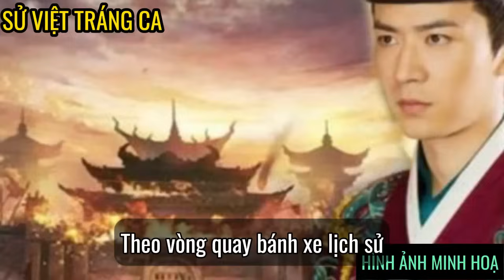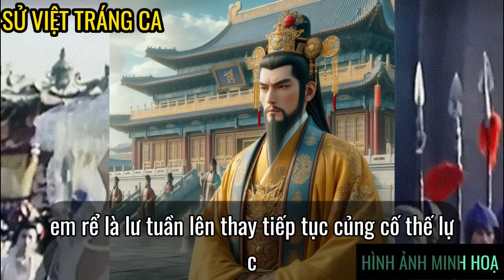Tống Vũ Đế Lưu Dụ, Tàn sát Gia tộc TƯ MÃ không sót một ai.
Thấy Lưu Nghị bị diệt, Gia Cát Trường Dân lo sợ Lưu Dụ sẽ diệt trừ mình, bèn nảy sinh ý định tạo phản, Tuy nhiên, Lưu Dụ thông qua Lưu Kính Tuyên, đoán biết được ý định này, bèn cố tình kéo dài kỳ hạn quay về của ông ta, một mặt lệnh Chu Kính dẫn quân đội trở lại Kiến Khang đợi lệnh. Sang năm 413, Lưu Dụ từ Giang Lăng ban sư trở về Kiến Khang, gặp Trường Dân, cười nói như ngày thường, lệnh cho người bày tiệc, cả hai cùng ăn uống vui vẻ. Đợi cho Trường Dân đã say, Lưu Dụ sai vệ sĩ túm lấy ông ta, siết cổ giết chết. Sau đó Dụ cho giết hết anh em của Trường Dân, và diệt tộc nhà Gia Cát. Cùng năm 413, Lưu Dụ được triều đình nhà Tấn thăng lên làm Dự châu thứ sử.lịchsử lịchsử lichsuvietnam suviettrangca #xuhuong
nguồn: wikipedia.